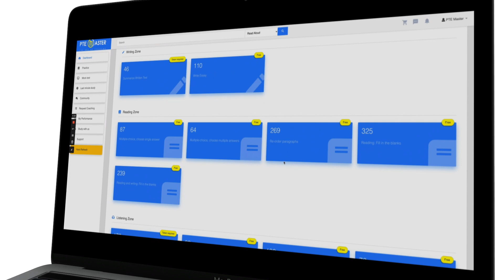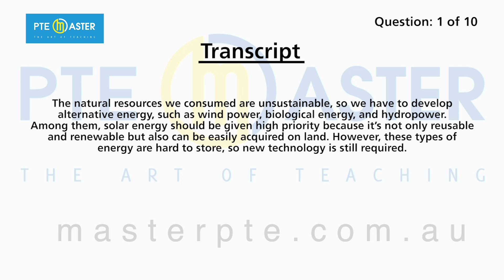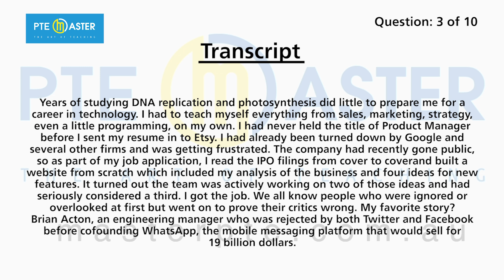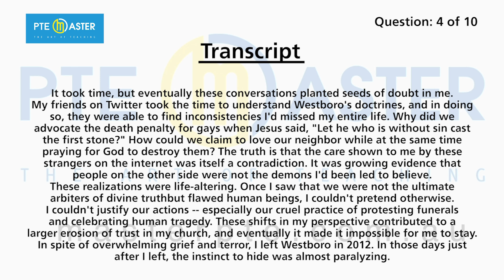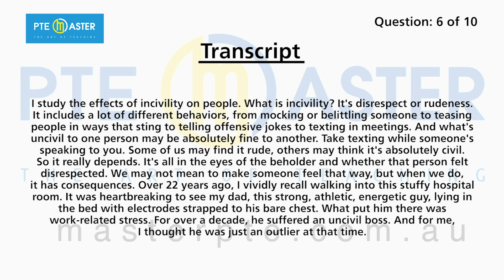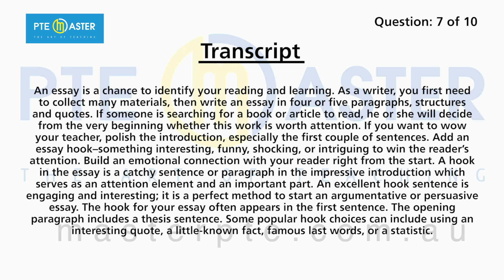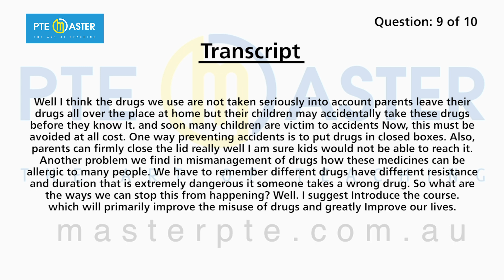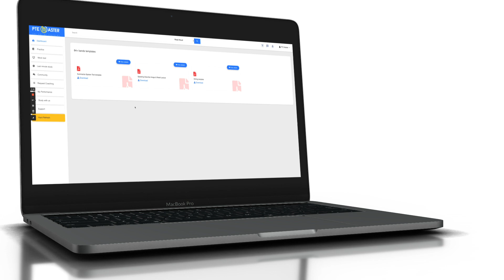Most repeated PTE Listening Summarize Spoken Text questions 04/10-11/10/24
We will stream the most repeated questions reported by students this week for the period  04/10-11/10/24, you are likely to encounter these questions if you sit the exam during this time.